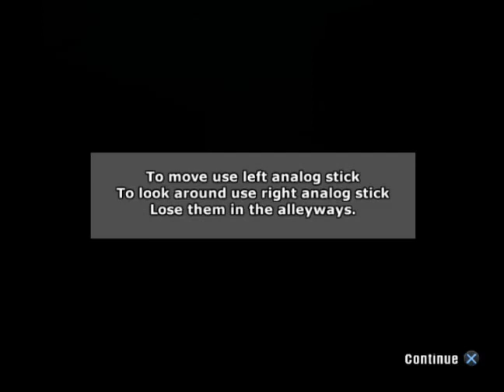Let's Play Mafia 02. Taxi Driver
Tommy Angelo meets detective Norman at a restaurant and offers to tell him everything he knows about his boss,
Don Salieri, and his criminal activities, in exchange for a shortened sentence and protection for him and his family.
He recounts his time back in 1930 as a taxi driver and a chance encounter with two of Salieri's henchmen, Paulie and Sam,
who he rescues from hitmen working for Salieri's arch-enemy, Don Morello.